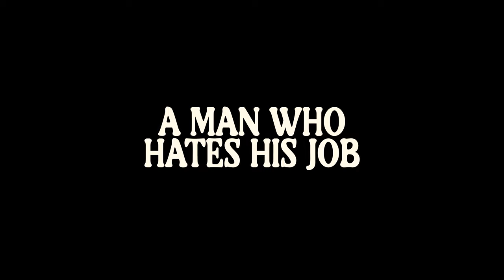Loan Wolves - Official Trailer 4K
This is the official trailer for Loan Wolves, a short comedy film written and directed by me...coming soon!